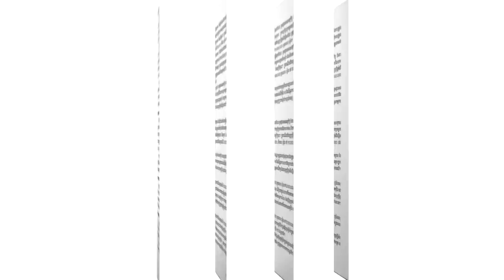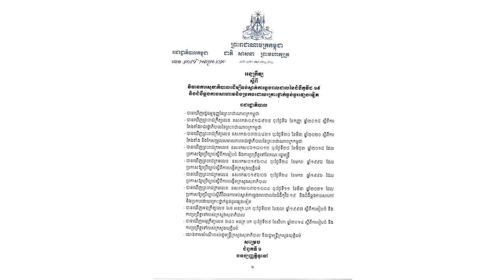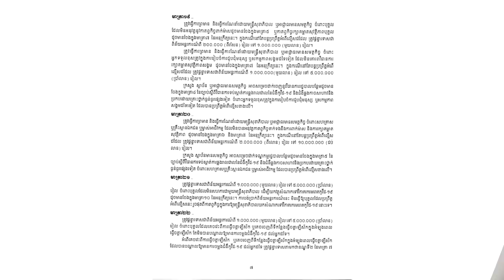ច្បាប់ថ្មី! អ្នកមិនពាក់ម៉ាស និងមិនរក្សា​គម្លាតសុវត្ថិភាព ត្រូវផាកពិន័យ ២០ម៉ឺនរៀល ទៅដល់ ១លានរៀល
សូមអធ្យាស្រ័យ

ចំពោះការមិនបានតប ខំមិនបានគ្រប់គ្នា

Ms Socheata